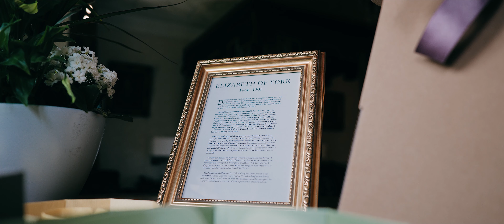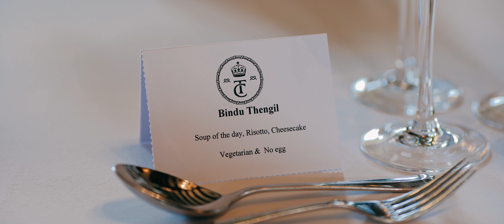Thornbury Castle Wedding // Nicholas & Shyna // The Wedding Film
Thornbury Castle, Castle Street, Thornbury BS35 1HH

Award Winning Wedding Videography and Photography in Somerset, Gloucestershire, Wiltshire, Devon, Oxfordshire, Berkshire, Hampshire and beyond